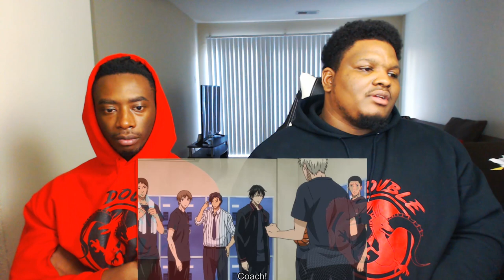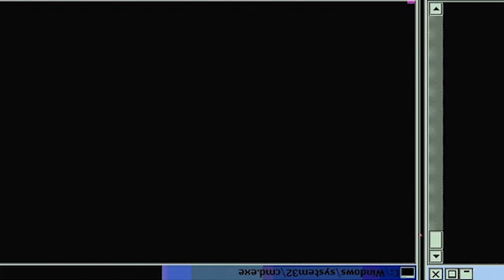RIP KAGAMI ANKLES! | Kuroko No Basket Season 1 Episode 17 | Reaction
Kuroko No Basket season 1 episode 17 Seirin is losing to Aomine's team and he's not even there. He finally shows up. RIP Kagami's ankles. let's see how this plays out.

-Double Dragon